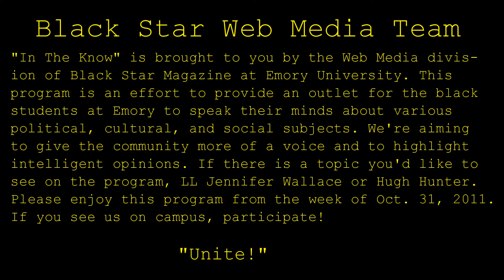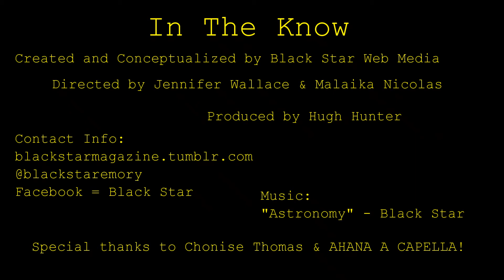In The Know (10.31.11) - Black Star Web Media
Black Star Web Media brings you the second installment of our "In The Know" web series.

Topics this installment include:
Kim K's divorce
NBA Lockout
BET Programming
Spike Lee @ Emory University
Freshman year advice

A special thanks to all of our Black Stars!

Black Star Web Media operates under the management of Black Star Magazine at Emory University

Directed by Jennifer Wallace & Malaika Nicolas
Produced by Hugh Hunter

A special thanks to Emory University's AHANA A CAPELLA & Chonise Thomas

"Unite!"